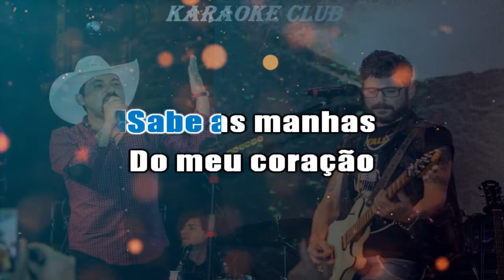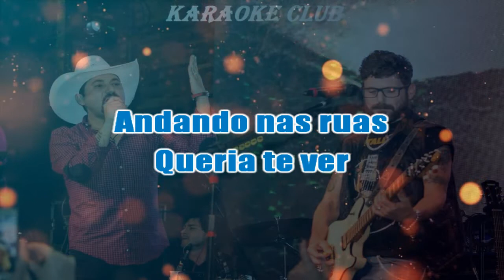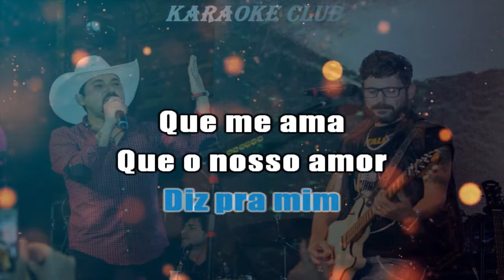EDSON E HUDSON - NA HORA DO BANHO ( KARAOKÊ )